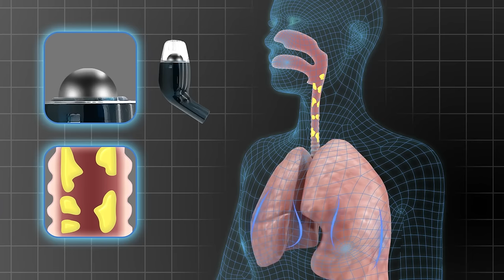How AirPhysio Works In The Lungs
AirPhysio works similar to your body’s cough mechanism.
With the cough mechanism your vocal cords close up creating an airtight seal,  then your diaphragm expands like when you breathe out.

This builds pressure within the lungs.

Once it reaches a specific pressure and the vocal cords are pushed apart, the sudden release pushes mucus and foreign particles from the lungs in an explosive breath.

AirPhysio works similar to a cough mechanism in that a stainless-steel ball bearing sits inside of the cone.
This creates an airtight seal similar to the vocal cords, as your diaphragm expands it builds pressure in your lungs until it reaches a specific pressure
This lifts the ball bearing of the cone, breaking the seal and allowing the air to rush out.

The ball bearing then falls back into place creating the airtight seal again
The pressure starts to build again starting the cycle again.

The difference is that AirPhysio creates this cycle between 15-35 times per second, where a cough only happens on average, once every two seconds.

This process helps to make a more efficient clearance process, helping to remove foreign particles and excess mucus from the lungs, whilst also helping to expand your lung capacity and Helping the mucociliary escalator to function more efficiently.